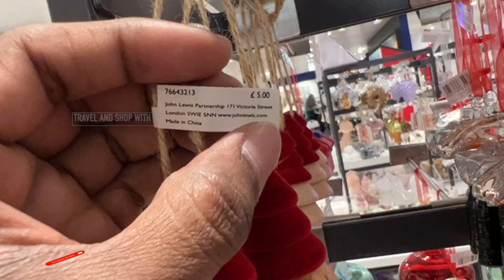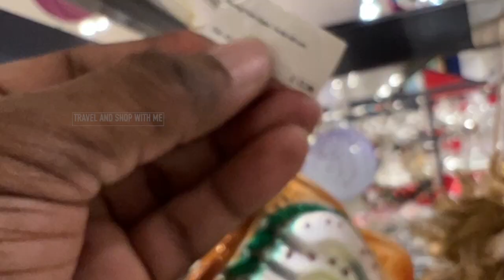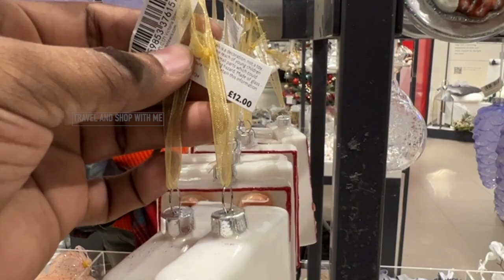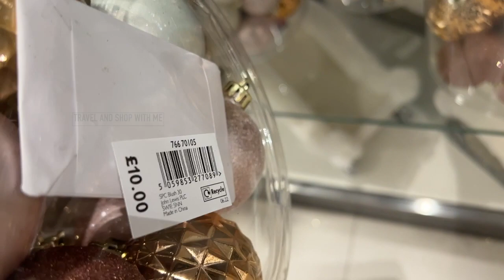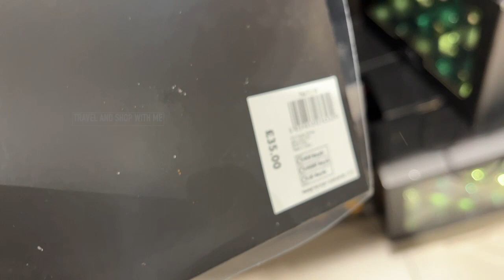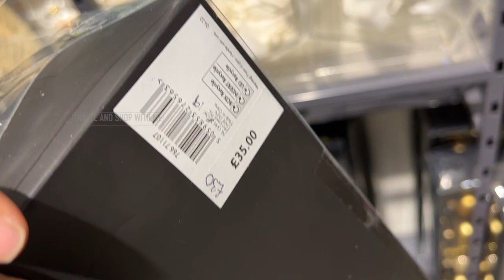JOHN LEWIS SALE UPTO 30% OFF ON CHRISTMAS DECORATION 2022 | JOHN LEWIS HAUL | TRAVELANDSHOP WITH ME